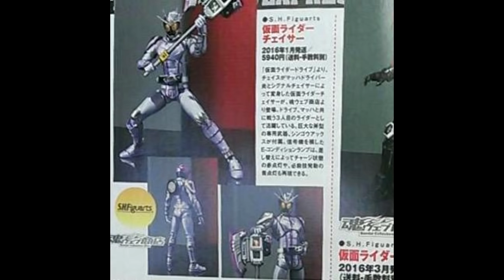What's Happening in the World of Tokusatsu 8-21-15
Here's what happened this week.